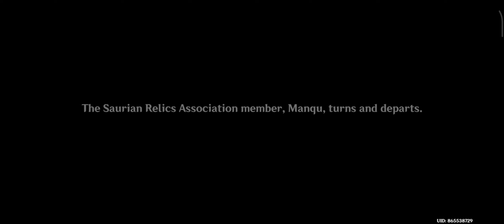My First Hour in Natlan ! | Exploration | Genshin Impact | 2024